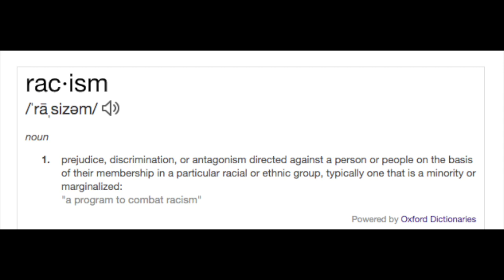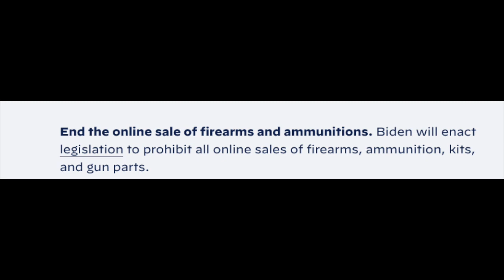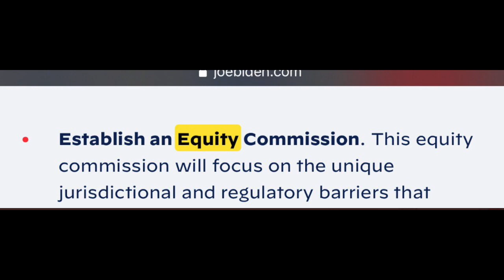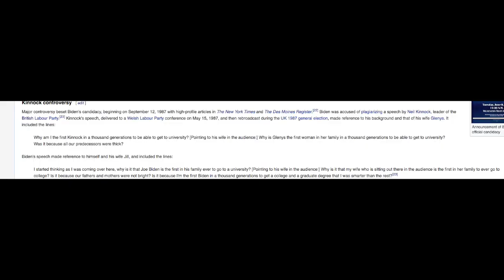Top 5 Epic Fails From Joe Biden